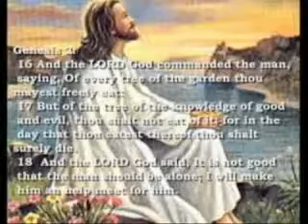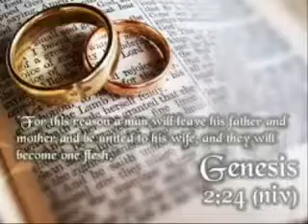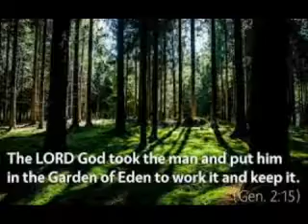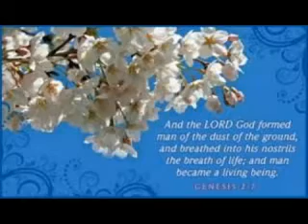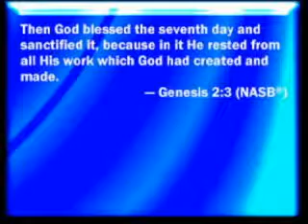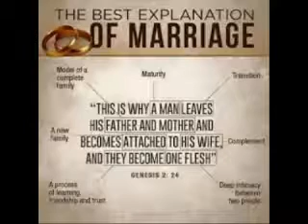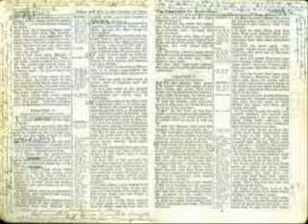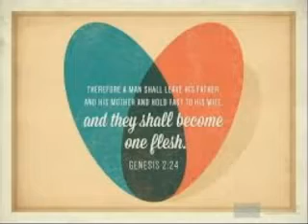GENESIS CHAPTER 2 PASTOR DAMION KYLE CALVARY CHAPEL MODESTO CA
BIBLE STUDY